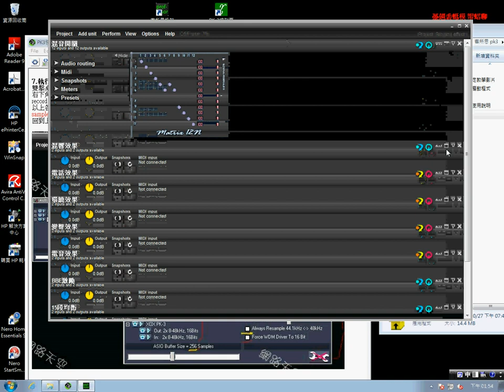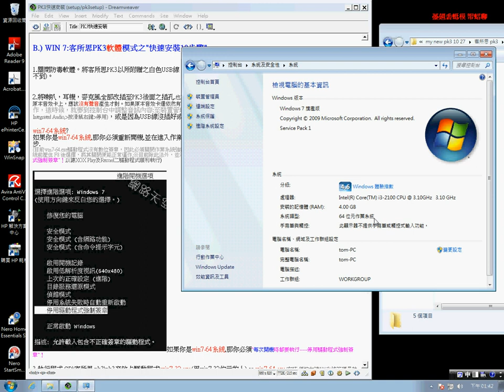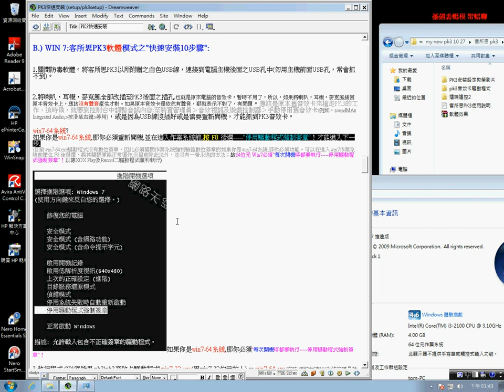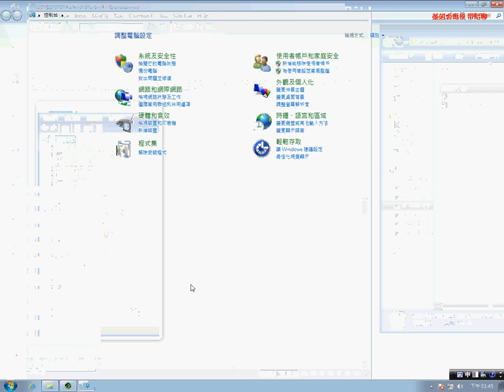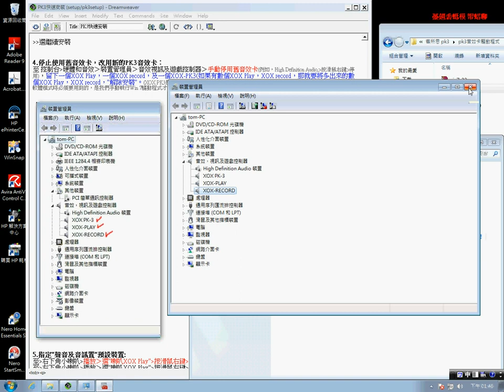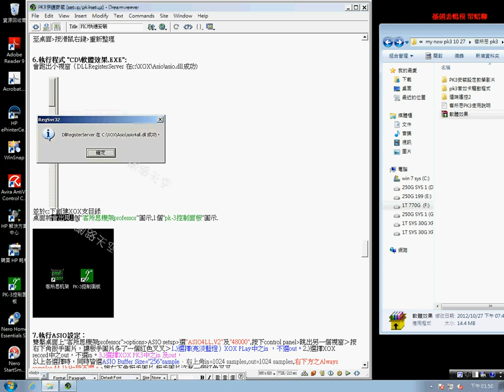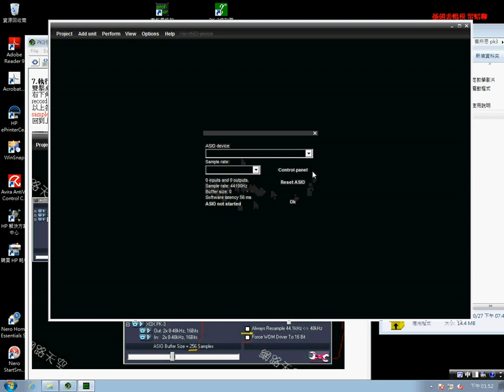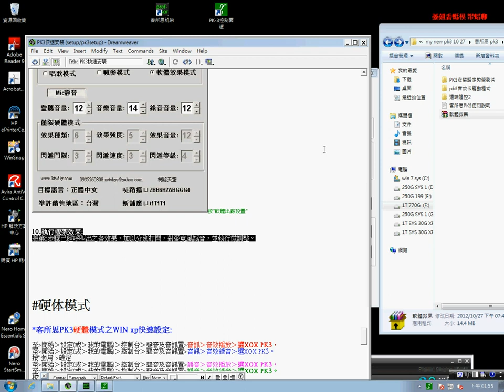客所思pk-3 pk1電音RC語音WIN 7安裝 台灣合法代理 網路天空 網路天空